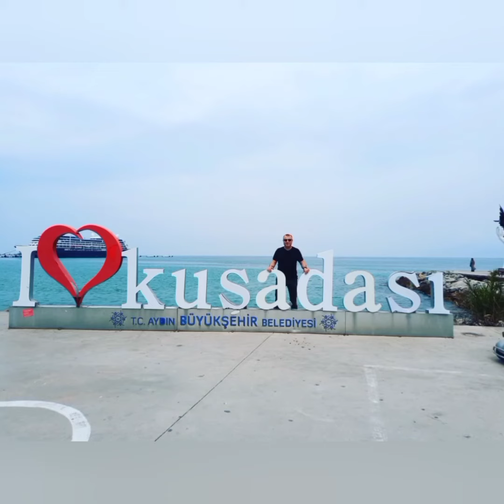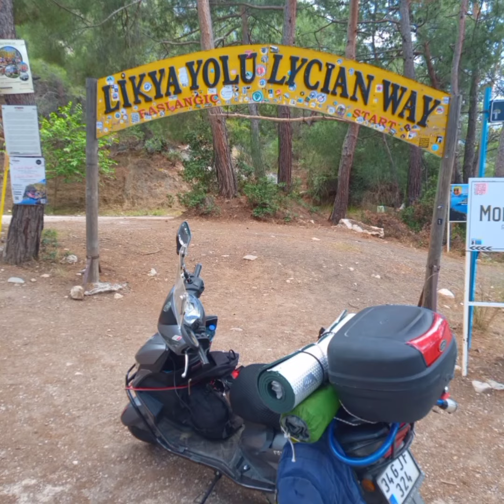50cc ile 2700 KM İstanbul İzmir Kuşadası Bodrum Marmaris Datça Fethiye Antalya Beyşehir Kapadokya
ARORA FREDOOM 50 cc özel seri ile harika bir Türkiye turu
İstanbul Halkalı Yalova Bursa Manisa İzmir Selçuk Kuşadası Milas Bodrum Akyaka Marmaris Datça Dalaman Fethiye Korkuteli Antalya Beyşehir Konya Aksaray Kapadokya turu

bölümler kanalimda